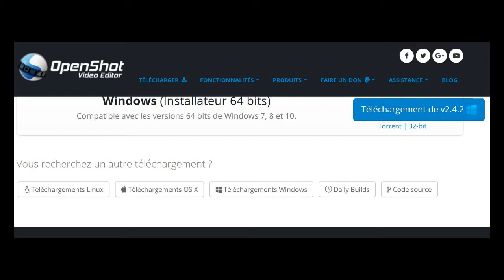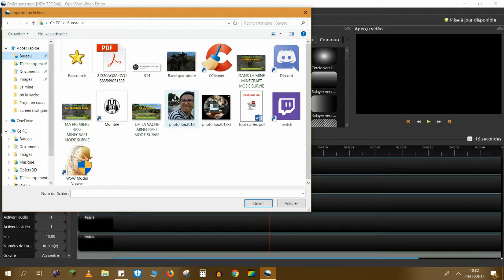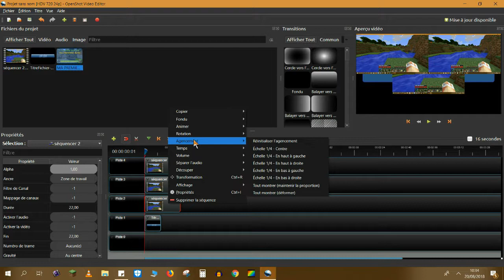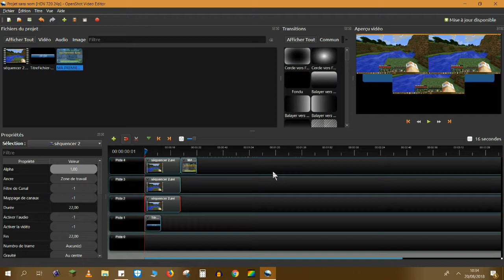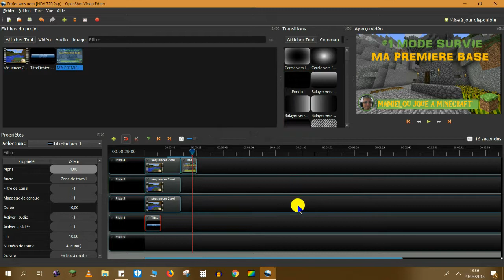🎬[tuto] Open Shot le logiciel de montage Open Source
Open Shot est un logiciel de montage vidéo Open Source gratuit. Il vous permet de créer des vidéos de bonnes qualité. Son interface est simple. Il peut convenir aux débutants.